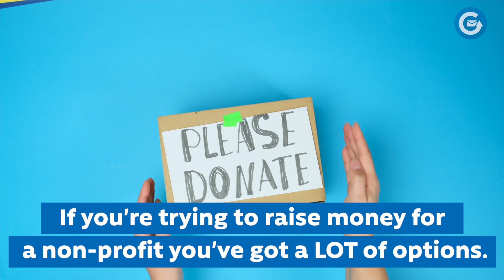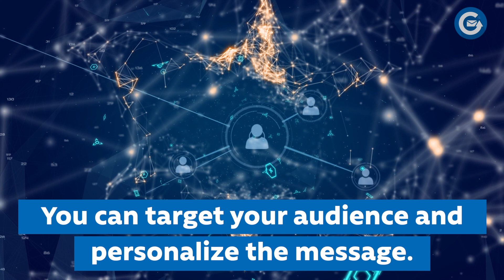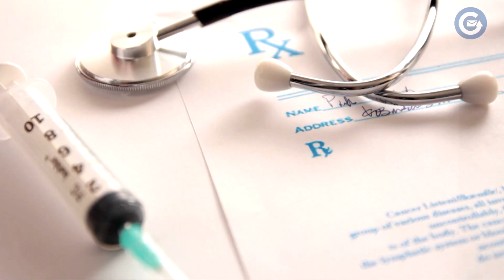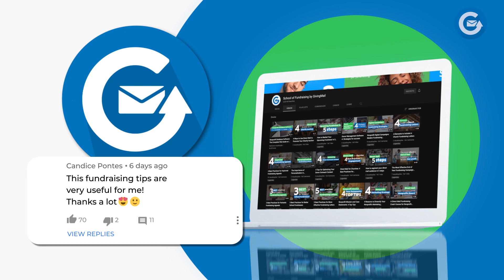Nonprofit Models for Guaranteed Fundraising Results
If you’re trying to raise money for a non-profit group you’ve got a LOT of options.  It can feel overwhelming.  It IS overwhelming. It’s confusing.  It’s necessary.  You’ve got to raise money… and your goal is to raise a lot of it.  That income is the lifeblood for all the good work you’re trying to do.
So how do you decide what the what, the when, the how, and with whom to do it?

00:00 Nonprofit Models for Guaranteed Fundraising Results
00:43 Individual contributions
02:12 Foundations
02:36 Sales of merchandise or services
03:30 Which is right for you?  One?  A few?  All of them?